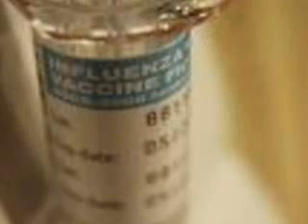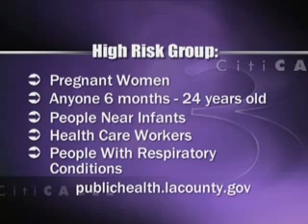Is the H1N1 vaccine safe?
Interview with Dr. Laurence Eason, the chief medical officer at Providence Little Company of Mary Medical Center Torrance, about the safety of the H1N1 vaccine.  He answers questions and dispells myths.